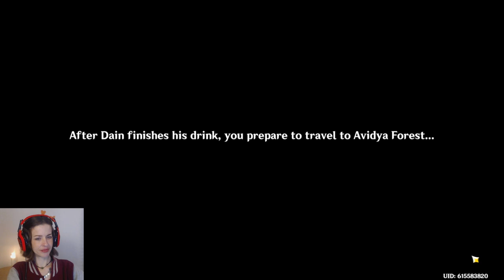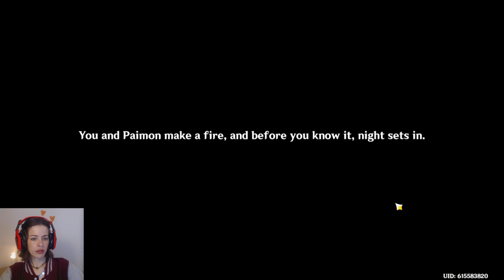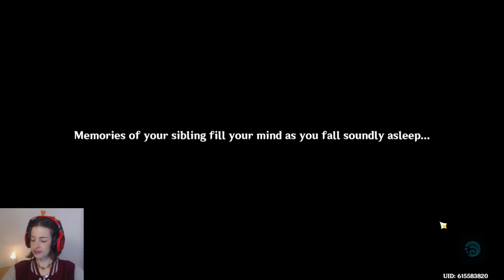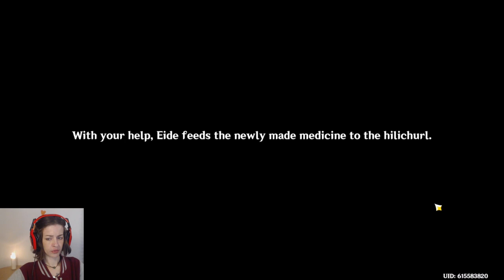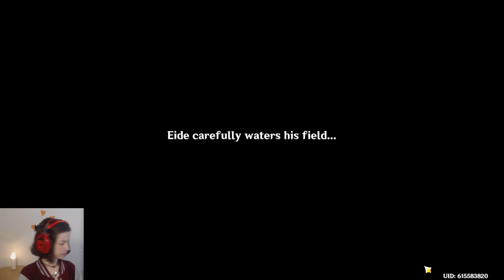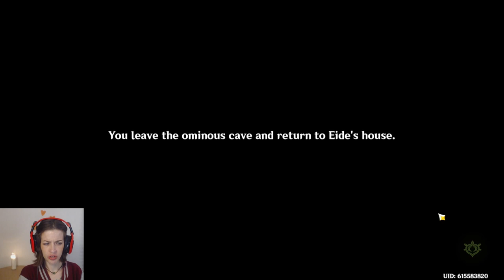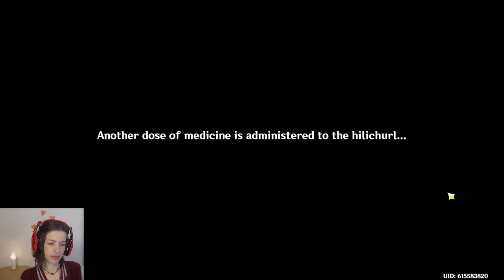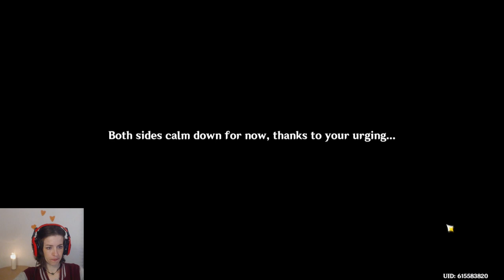CARIBERT [ARCHON QUEST] GAMEPLAY & REACT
Let's play the Genshin Impact Archon Quest Chapter 3 Act 6, "Caribert"! THIS QUEST SLAPPED.

- [join us!]

// Probably The Best™️ Gaming Podcast Ever - Gaming & Gabbing
// Hosted by Daye Hutton @ & Amber Plaster